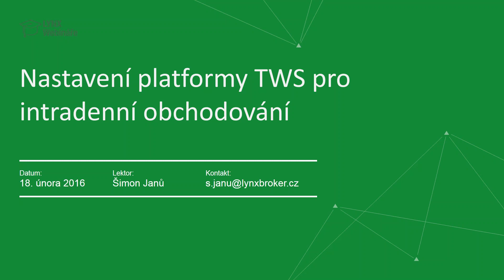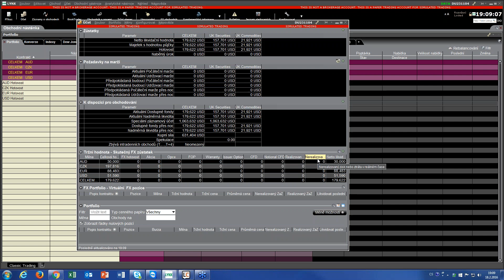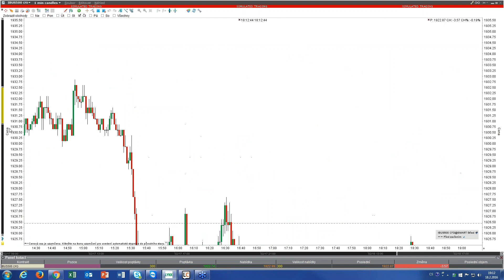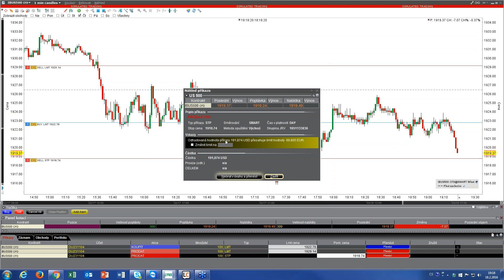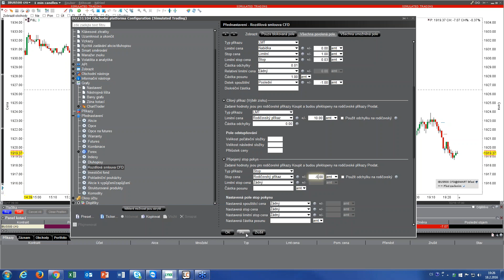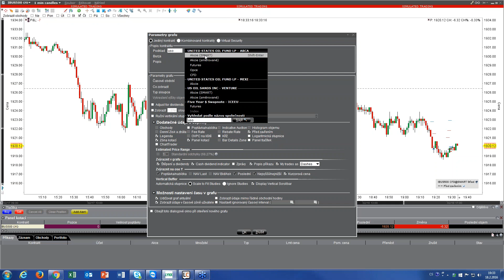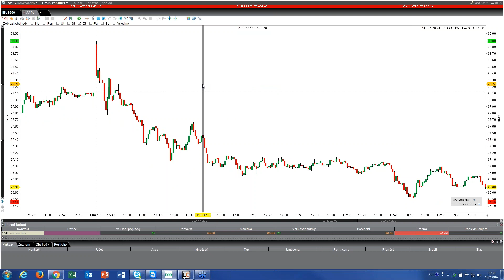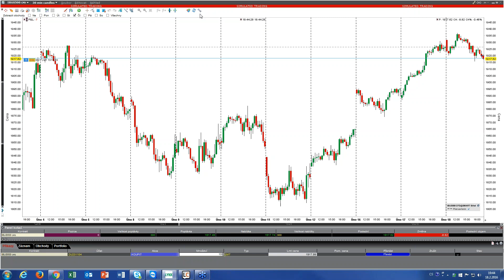Nastavení platformy TWS pro intradenní obchodování - LYNX Webinář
Chcete své příkazy provádět rychle a jednoduše v každé tržní situaci, aby Vám už neunikla žádná obchdodní příležitost? V tomto webináři Vám ukážeme, jak si obchodní platformu Trader Workstation (TWS) můžete velmi jednoduše uzpůsobit například pro intradenní obchodování. Naučíte se nastavovat grafy, vlastní rychlá tlačítka, klávesové zkratky, předvolené příkazy a další tipy pro rychlejší obchodování.

Druhá část série o obchodování opcí bude věnována základním charakteristikám call a put opce. V obchodní platformě Trader Workstation (TWS) se naučíte nakupovat opce jako alternativu k obchodování akcií. Webinář se bude věnovat následujícím tématům.

- Nákup call opce jako alternativa k nákupu akcií;
- Nákup put opce jako alternativa ke krátké pozici v akciích;
- Rozdíly mezi obchodováním akcií a obchodováním opcí.

LYNX: POSUŇTE SVÉ INVESTOVÁNÍ NA VYŠŠÍ ÚROVEŇ.

Proč obchodovat skrze LYNX?
✅ Akcie, etf, opce, futures, spot forex a další produkty v jednom účtu
✅ Nízké a transparentní poplatky
✅ Pokročilé investiční platformy

Investování zahrnuje riziko. Celková ztráta může převýšit vklad.